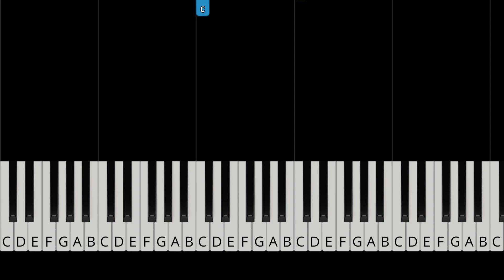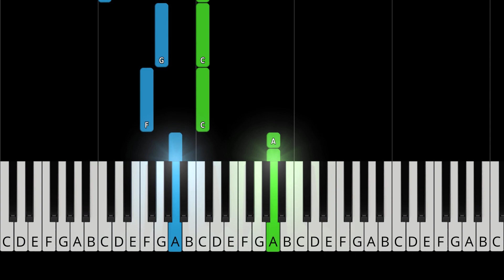Rachel Platten - Better Place - EASY Piano Tutorial